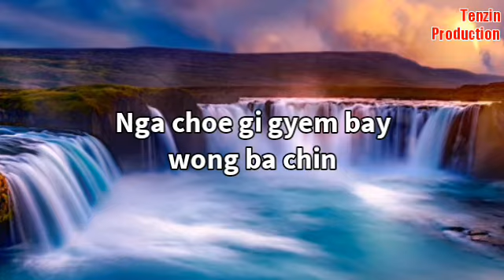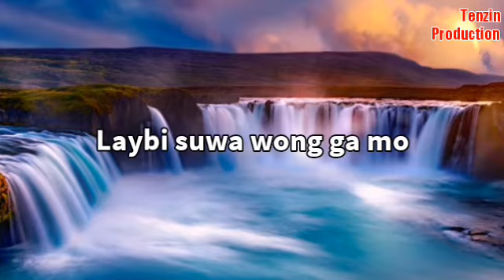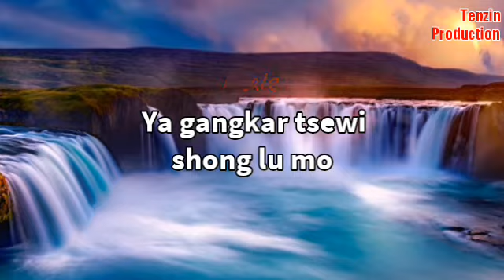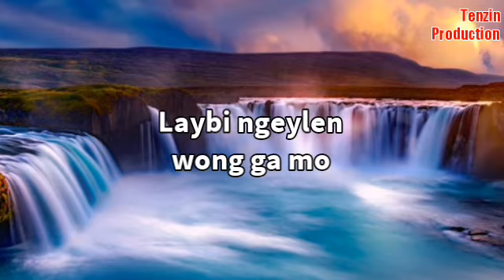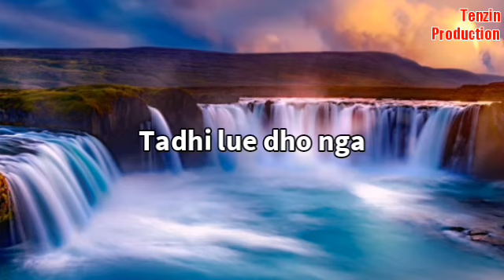Yoe ga miga by Tashi Tobgye and Tandin Wangmo